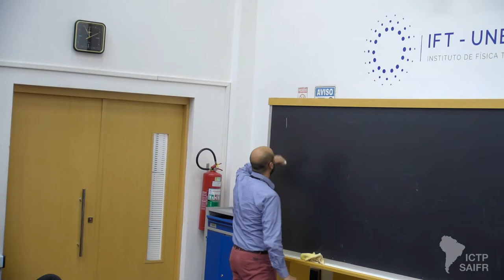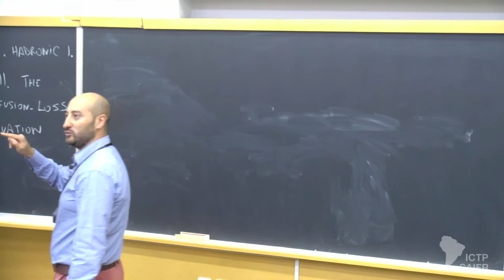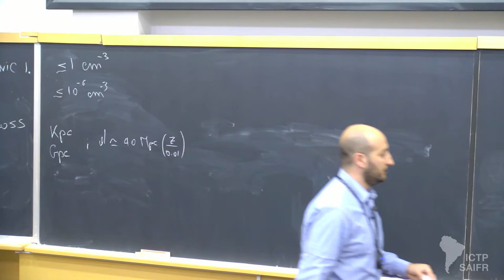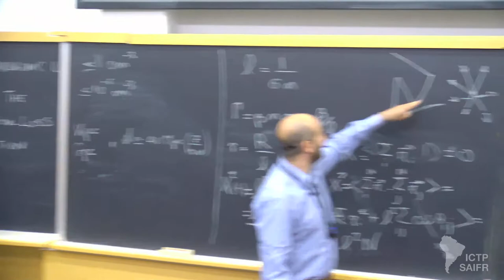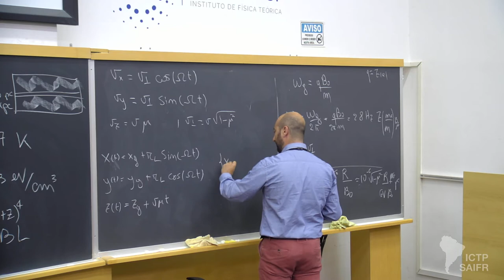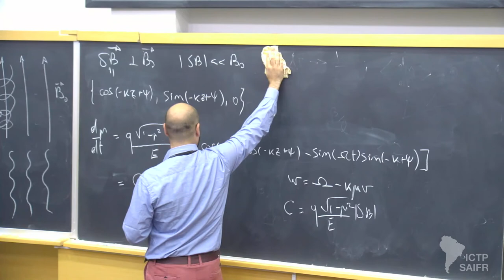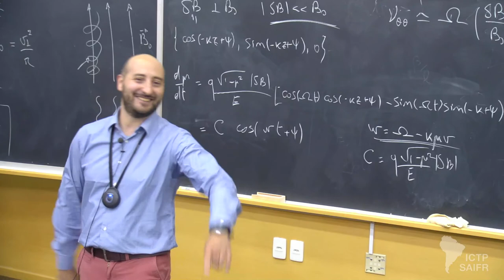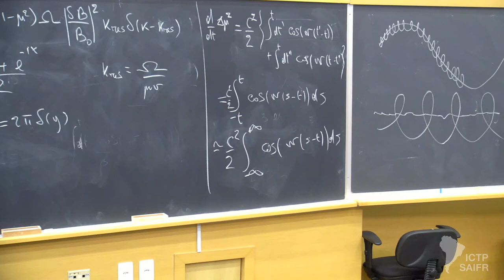High energy physics processes in astrophysics (1 of 5)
School on High Energy Astrophysics

Speakers:

- Pasquale D. Serpico (LAPTh, Annecy, France)